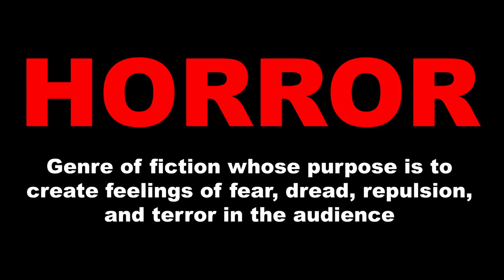Horror Genre Introduction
This video was produced by Radio-Television Students of San Joaquin Delta College as a Final Project for RTV 22/23 to be used as a Genre Introduction in the Grand Foundation Student Film Festival being held in Tracy, CA.

Fall 2019 Class Schedule SJDC’s Radio Television (RTV) department offers a hands-on, skills-based program preparing students for careers in television, radio and the internet. Our radio students gain valuable experience at KWDC-LPFM, a federally licensed radio station. Video production students create programming for Delta College Television (DCTV). Our coursework is designed to help students build portfolios and develop their professional networks. Students have access to industry-standard equipment, gear, and software to complete their assignments. Certificate and degree options

• Watch DCTVonDemand on Youtube Learn, create, inform and engage! Questions?